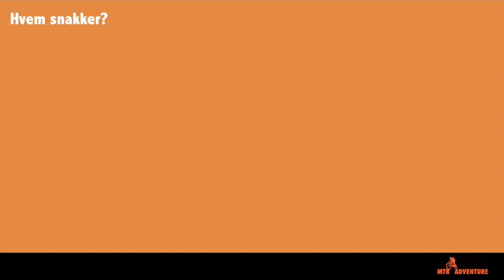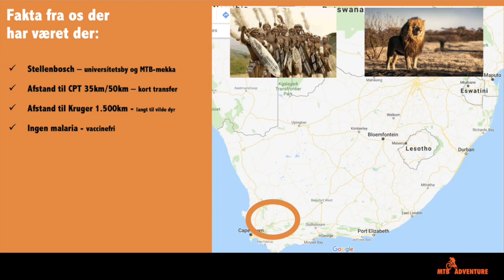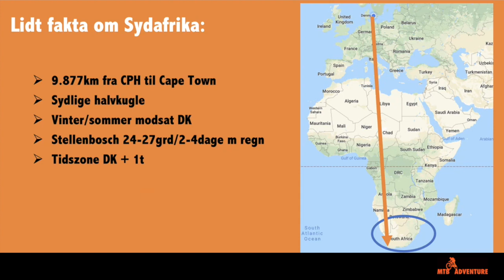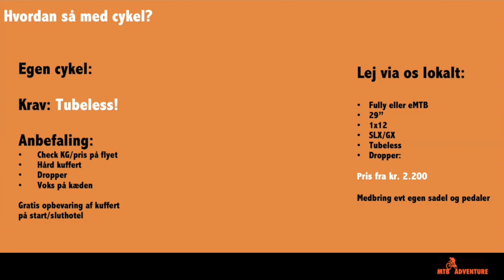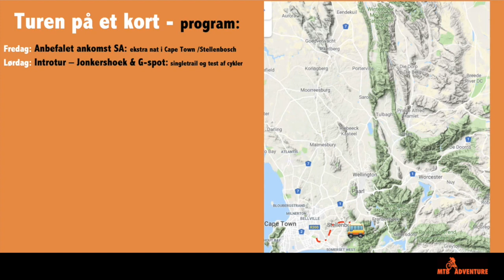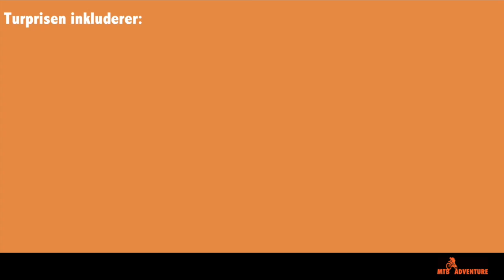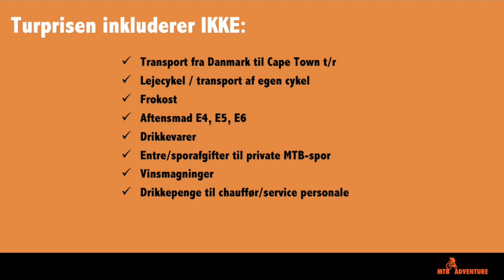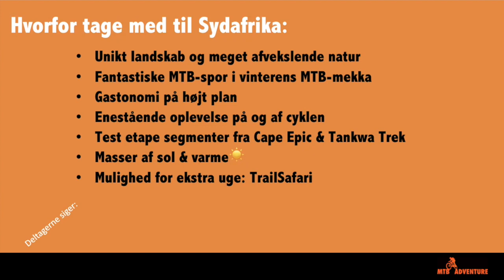Sydafrika MTB-tur presentation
𝗠𝗧𝗕-𝗔𝗗𝗩𝗘𝗡𝗧𝗨𝗥𝗘.𝗗𝗞 — 𝗣𝗥𝗢𝗙𝗘𝗦𝗦𝗜𝗢𝗡𝗘𝗟𝗧 𝗔𝗥𝗥𝗔𝗡𝗚𝗘𝗥𝗘𝗗𝗘 𝗙𝗨𝗟𝗗 𝗦𝗘𝗥𝗩𝗜𝗖𝗘 𝗠𝗧𝗕-𝗧𝗨𝗥𝗘🚵🏻‍♀️🚵‍♂️ 𝗜 𝗘𝗨𝗥𝗢𝗣𝗔 𝗢𝗚 𝗦𝗬𝗗𝗔𝗙𝗥𝗜𝗞𝗔

I denne video fortæller vi om vores Sydafrika MTB-tur.

𝗦𝗬𝗗𝗔𝗙𝗥𝗜𝗞𝗔, 𝗦𝗧𝗘𝗟𝗟𝗘𝗡𝗕𝗢𝗦𝗖𝗛🇿🇦
Endeløse singletrails i ubeskrivelig flot natur🚵🏻‍♀️🚵‍♂️
Tag med til ☀️ i MTB mekkaet med de store nationalparker.
Du bliver forkælet med unikke dagsture og lækker gastronomi.

𝗙𝗔𝗞𝗧𝗔
🔹350 – 400 km, 🔹5.000 – 8.000 hm
🔹6 etaper med mulighed for overliggerdag
🔹Danske guider og fuld service

𝗚𝗜𝗩 𝗢𝗦 𝗗𝗜𝗡 𝗘-𝗠𝗔𝗜𝗟, 𝗦Å 𝗜𝗡𝗦𝗣𝗜𝗥𝗘𝗥𝗘𝗥 𝗩𝗜 𝗗𝗜𝗚 𝗧𝗜𝗟 𝗗𝗜𝗧 𝗡Æ𝗦𝗧𝗘 𝗠𝗧𝗕-𝗘𝗩𝗘𝗡𝗧𝗬𝗥